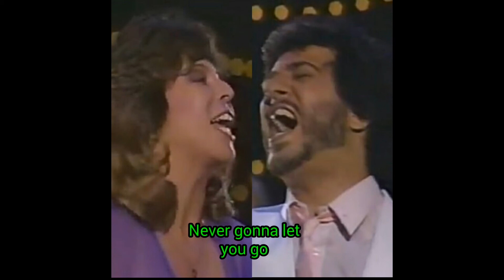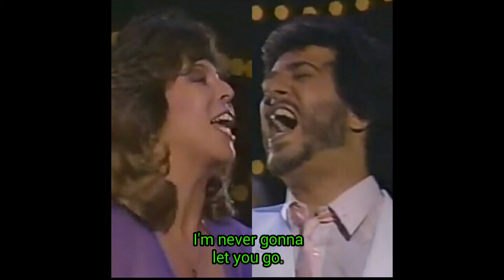Throwback Duet 25 (Never Gonna Let You Go - Sergio Mendez feat. Joe Pizzulo & Leeza Miller)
All Photos/Audio Are Not Mine (CTTO)